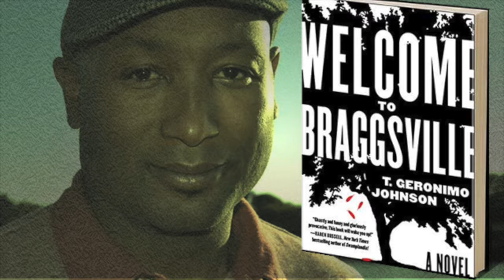Art Works Podcast: Novelist T. Geronimo Johnson brings a new voice to satire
T. Geronimo Johnson

Award-winning novelist
"Welcome to Braggsville": A madcap and tragic satire that unpacks attitudes about race

Book cover: courtesy of HarperCollins
Author photo: Credit: Elizabeth R. Cowan